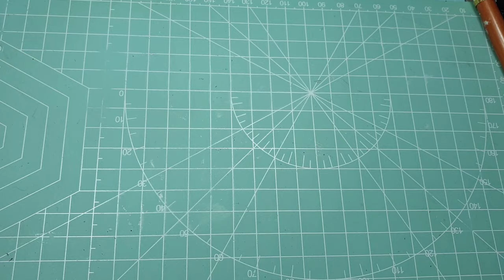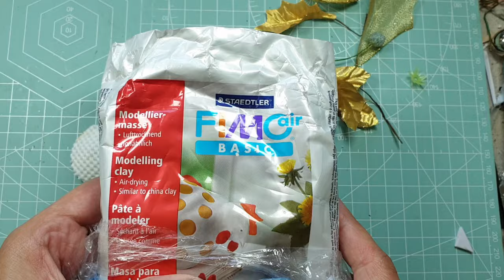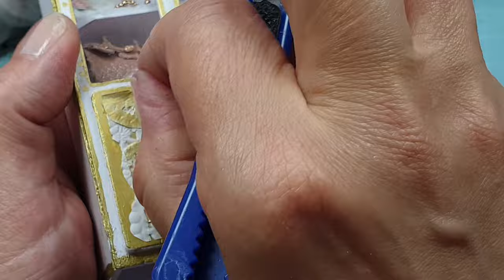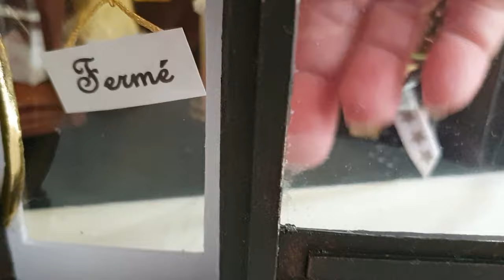No Kit MINIATURE BOUTIQUE | Made from scratch | PART 1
I Created This Old School Parisian Miniature Luxury Boutique From Scratch. This Project Is One Of My Favourites And It Was Fun To Make. I Am Planning To Build A Luxury Room / Flat Above The Shop. I Had To Split This Video In Two Parts. This One Shows How I Made The Building And Furniture. In My Next Video I Will Show How I Made All The Luxury Items Such As Perfume Bottles And Handbags.  Hope You Enjoy!
Materials Used:
Tacky Glue or B7000 glue
Card / Cardboard for Building
Paper With Pattern Design for Wall Covering
Balsawood
Acrylic Paint
Gold Permanent Marker Pen
PVC Rigid Foam Board/ Chevron Board / Sintra Board
Asetate Plastic
Gold Posca Pen
Air Dry Clay
Wood Dowel
Aluminium Wire
Fabric
Ribbons
Feathers
Faux Leather
Foil Card
Jewellery Findings for Details (Beads, Spacer Beads, Earring Hooks, Crystal Beads, Seed Beads, Chain, Vintage Filigree Joiners Connectors Charms, Jewelry Droplet Tail Chain Pendant)